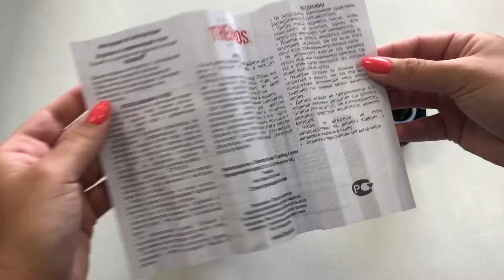MAMSY - Thermos - 4